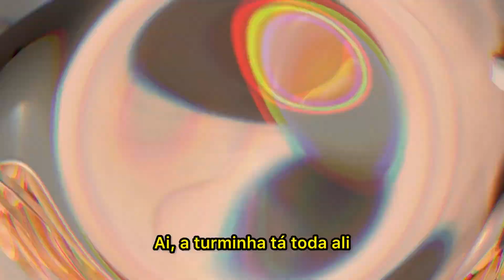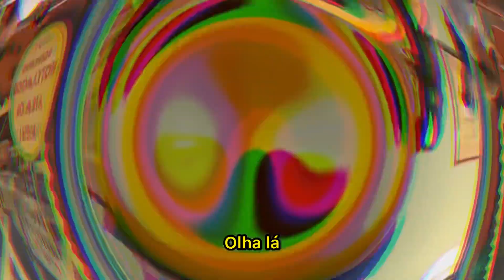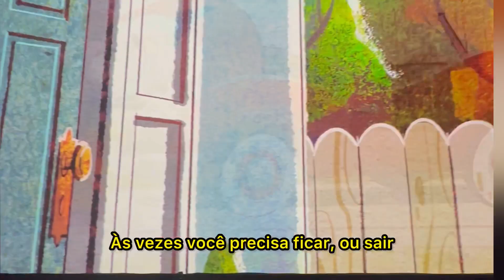RESTAURANTE COM PERSONAGENS - HOLLYWOOD & VINE - Up rent a car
Uns dos meus favoritos restaurantes com Personagens aqui na Disney , mas porque Paulinha ?
Simples , ele é sazional .
Ou seja cada época do ano os personagens estão com roupa diferente.